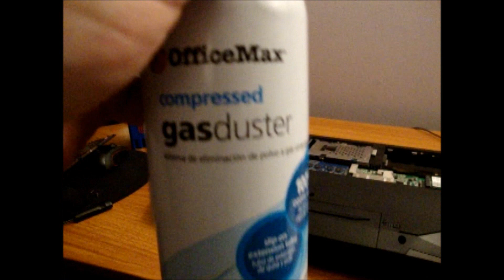G73 clean out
using gas duster on your G73 laptop